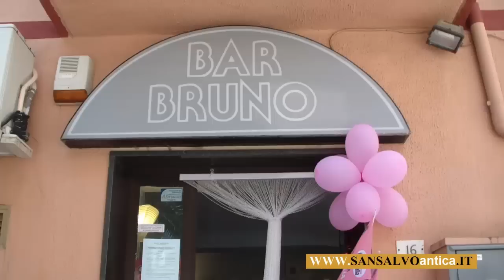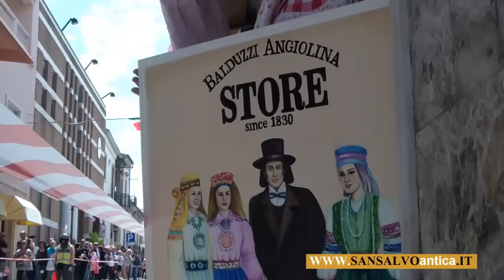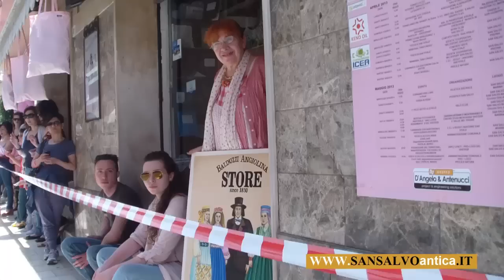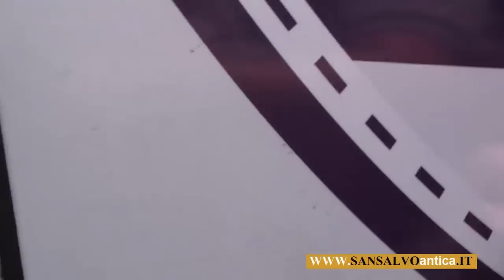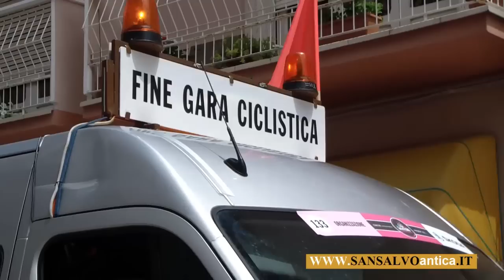Giro d'Italia 2013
Giro d'Italia 2013 - Tappa San Salvo Pescara 10 maggio 2013 - Passaggio a San Salvo.